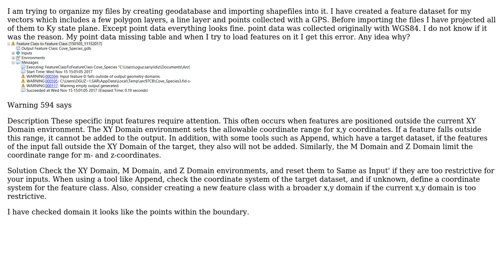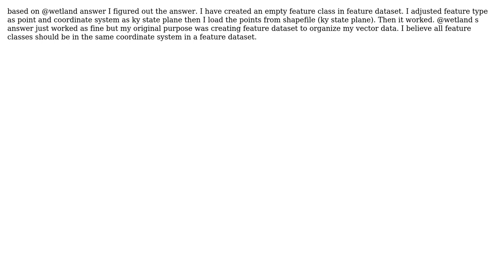GIS: Point features disappear when imported to geodatabase (2 Solutions!!)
GIS: Point features disappear when imported to geodatabase

With thanks & praise to God, and with thanks to the many people who have made this project possible! You are responsible for your own actions.